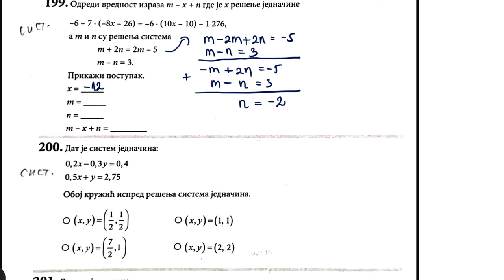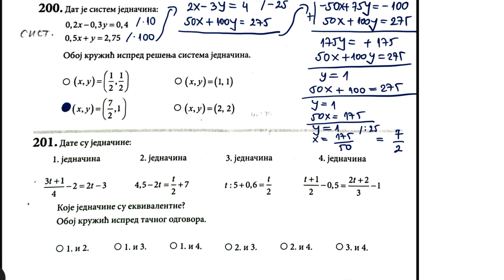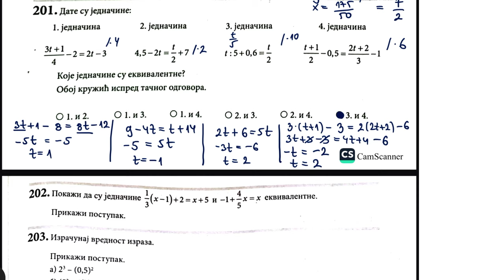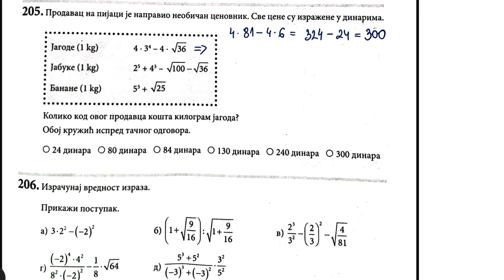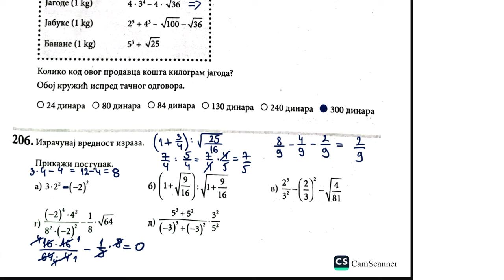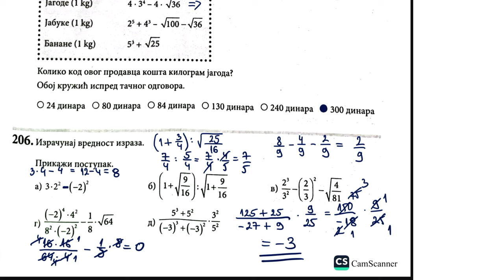Završni ispit 2023 algebra i funkcije srednji nivo rešavamo zadatke iz zbirke strane 56 i 57